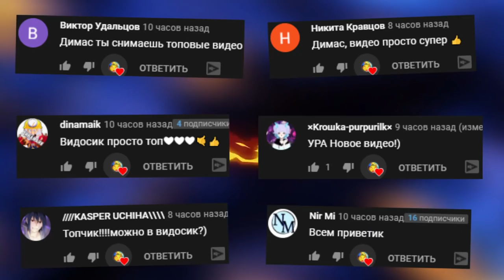ЗОМБИ РЕЖИМ В РОБЛОКС ►ROBLOX